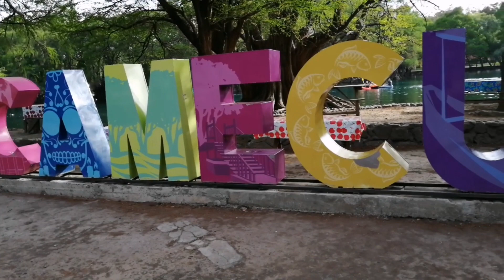Una tarde en Camecuaro y las Adjuntas Vlog Manuel Rod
Han escuchado hablar de Camecuaro? Aquí les comparto una pequeña parte de lo que es esta belleza, ubicado a solo 15 minutos de Zamora, Michoacán.